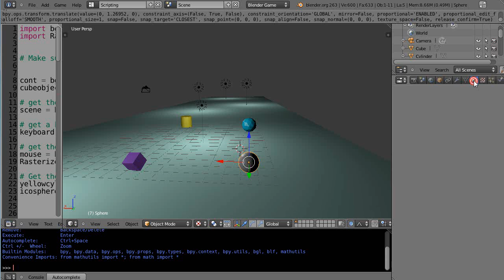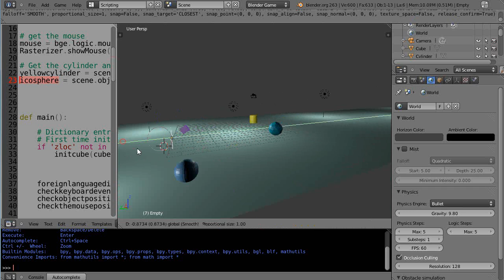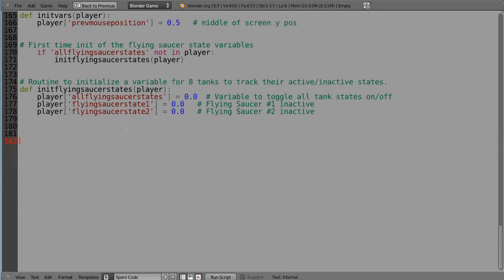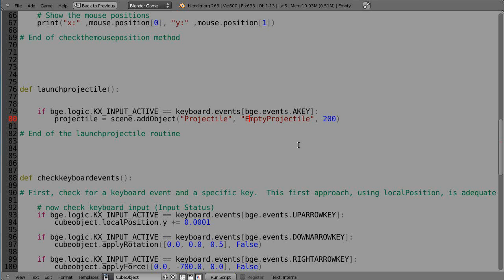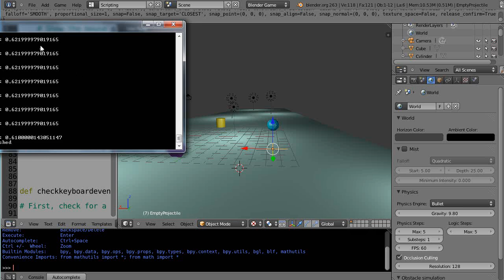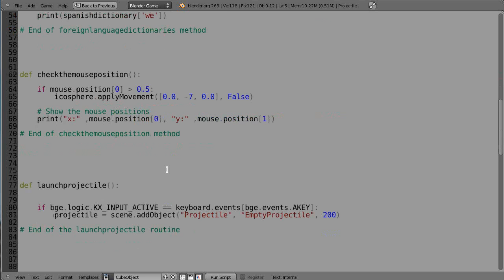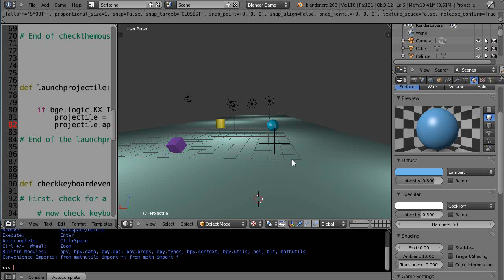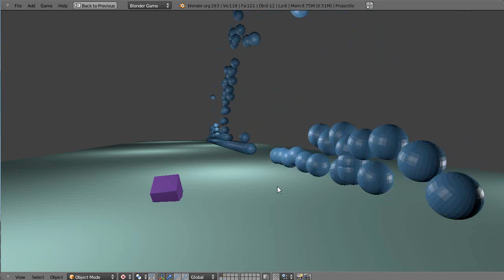Blender Tutorial - Python Game Engine Programming - Part 11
This is part 11 of my Python game engine programming tutorial series. In this lesson, we learn how to add an object from a non-visible layer to the scene, allowing us to launch it.